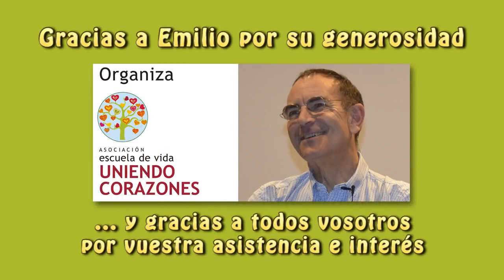Emilio Carrillo - Zaragoza 2022